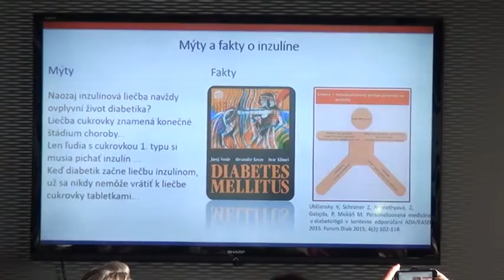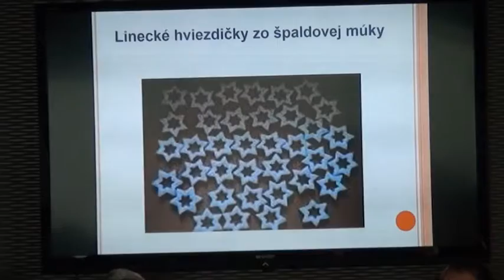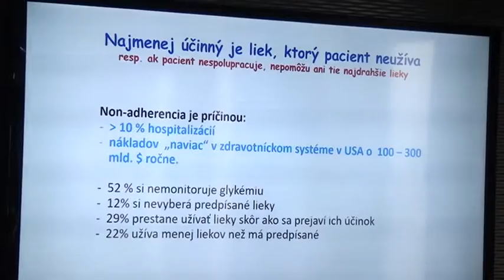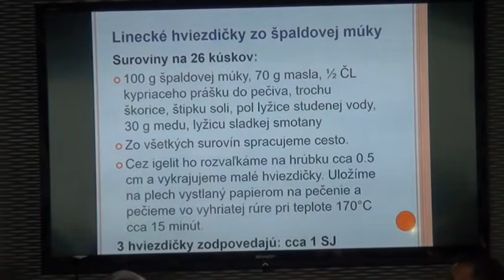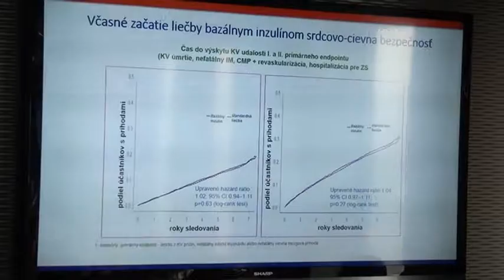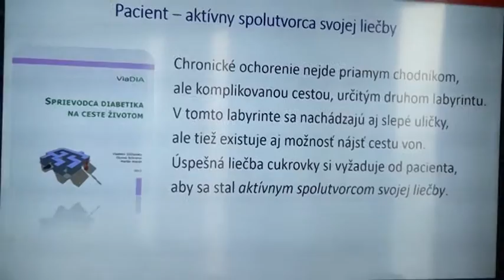xK3055 Vianoce s diabetikom